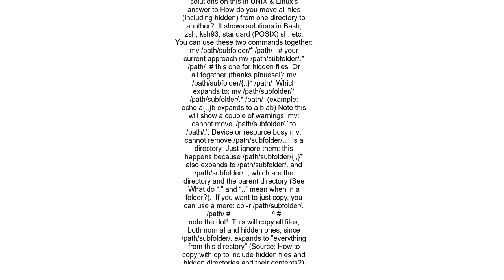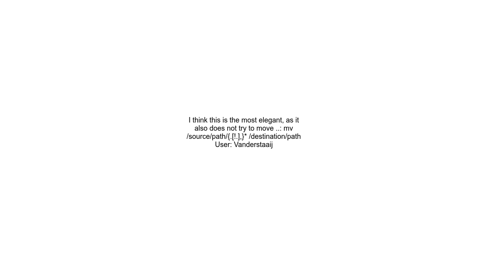How to move all files including hidden files into parent directory via